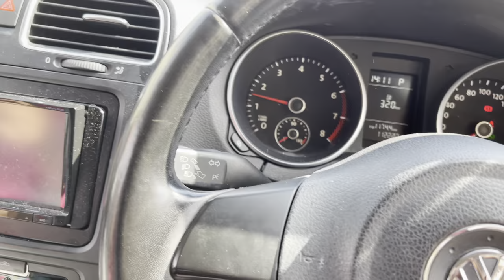A trip to Shinmaiko blue sun beach & Rinku beach, Tokoname with Nubaid; Beach; Nagoya, Aichi, Japan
Place: 1. Shinmaiko Blue Sun Beach, Tokoname, Aichi, Japan
            2. Rinku Beach, Tokoname, Aichi, Japam